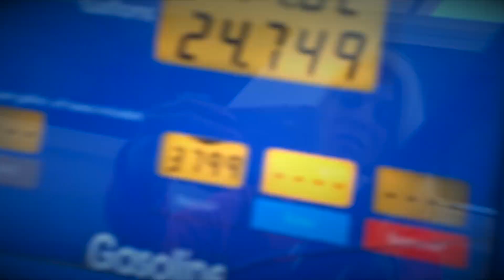SHADY 101 - EPIC SMILE TRANSFORMATION ! BONUS BLOW ME! PSA MUST SEE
IT'S THAT TIME TO CHILL OUT WITH THE LUCKIEST Babe in The WORLD!